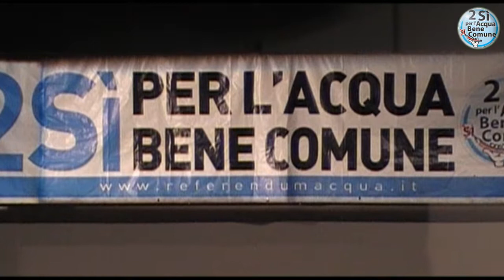Assemblea Nazionale. Acqua Bene Comune. Intervento di Astrid Lima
Assemblea nazionale - Roma, 2-3 Luglio
L'assemblea si svolgerà a Roma tra il Teatro Vittoria (Piazza S. Maria Liberatrice, 11) e la Città dell'Altra Economia (Largo Dino Frisullo)
continua su:

riprese e montaggio staff manifestopea 08
Maurizio Argentieri, Andrea Degl'Innocenti e Massimiliano Petrucci